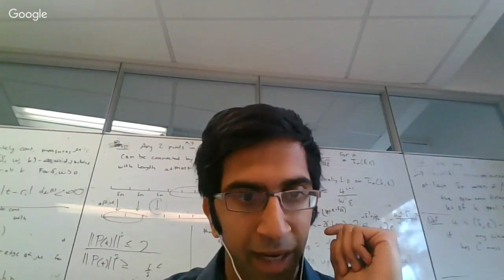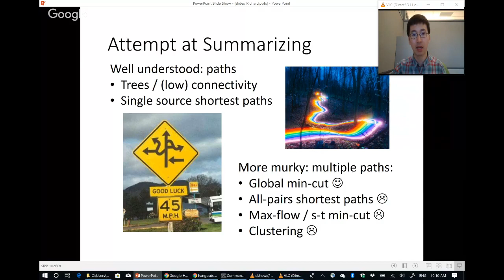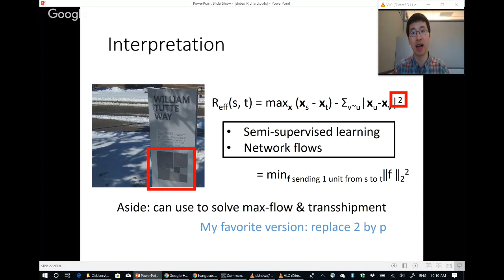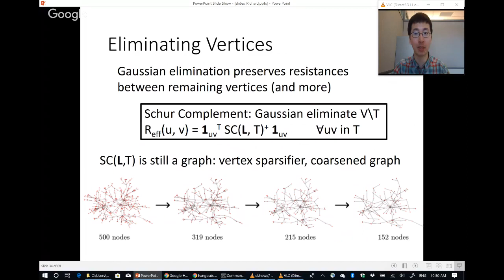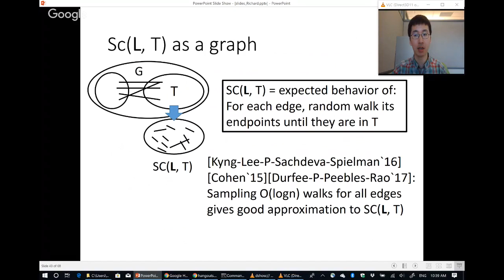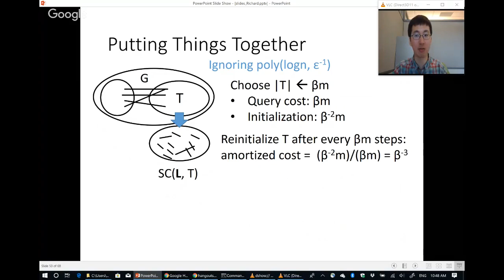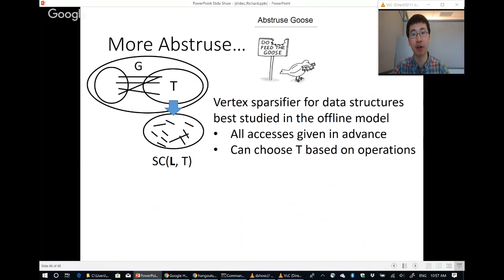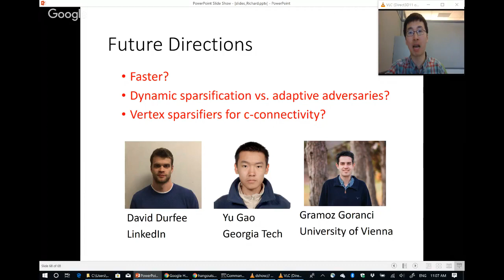TCS+ talk: Richard Peng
Speaker: Richard Peng (Georgia Tech)

Title: Fully Dynamic Spectral Vertex Sparsifiers and Applications

Abstract: Problems arising from analyzing and understanding graph structures have motivated the development of many powerful tools for storing and compressing graphs and networks. Many, if not most, of these massive graphs are accumulations of updates over time. Maintaining updates and queries on dynamically changing graphs more efficiently than recomputing from scratch is a well-studied topic, with several important open problems related to global, optimization related queries.

We study dynamic graph algorithms for maintaining spectral vertex sparsifiers with respect to a subset of terminal vertices. Such sparsifiers preserve key structures in spectral algorithms, including effective resistances (which can be viewed as a numerical generalization of connectivity), solutions to systems of Laplacian linear equations, and energy of electrical flows between terminal vertices. We give data structures that maintain, in sublinear time, these sparsifiers under insertions/deletions of edges, as well as terminal additions.

This primitive in turn leads to sublinear time data structures for key primitives in spectral graph algorithms, including ones at the core of the `Laplacian paradigm’ for designing graph optimization algorithms. In particular, we obtain O(m^{3/4}\epsilon^{-4}) time per query/update for effective resistances on unweighted graphs, and O(n^{11/12}\epsilon^{-5}) time per query/update for implicit access to linear system solutions, where \epsilon is the relative approximation accuracy.

The majority of the talk will focus on key components of this data structure: (1) an interpretation of vertex sparsifiers as a sum of random walks, (2) a suitable choice of terminals to keep these walks local, and (3) maintenance of local walks and numerical solutions. Potential avenues in generalizing these techniques to provide new building blocks for dynamic graph algorithms will also be discussed.